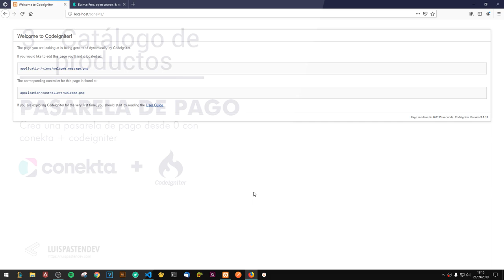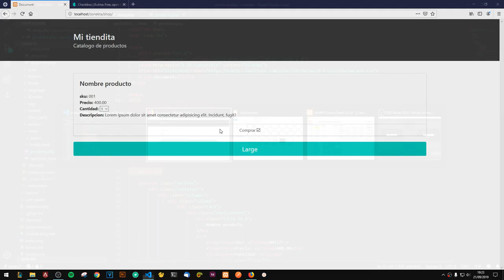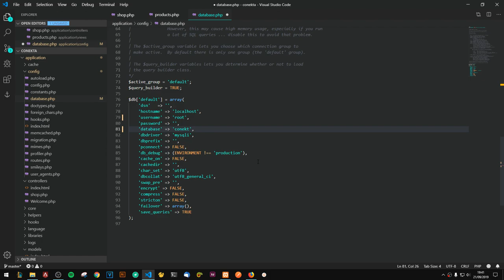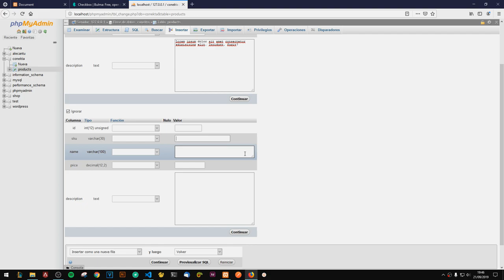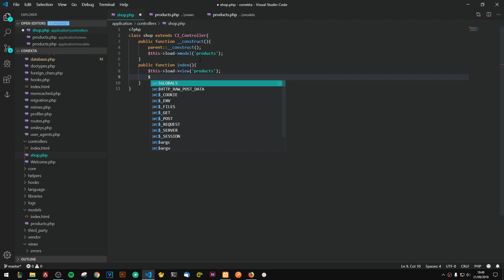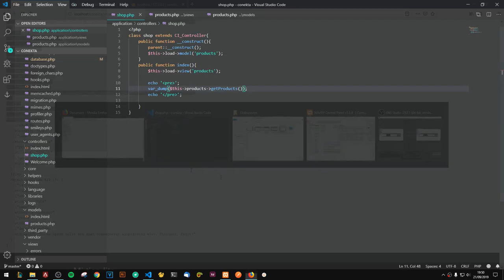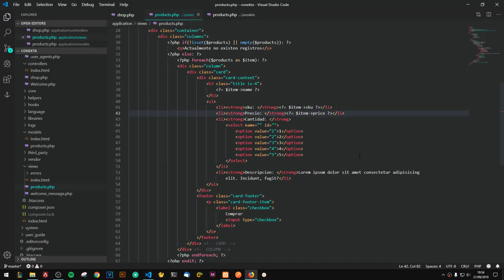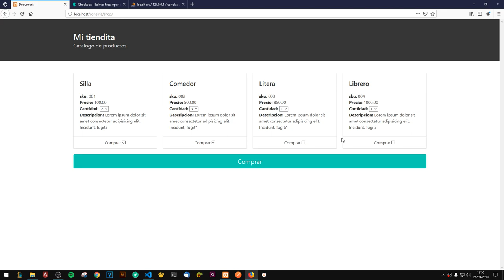Pasarela de Pagos con Conekta: 3-. Catálogo de productos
Realizamos un pequeño catálogo de productos el cual nos permitirá generar algunos cargos en productos